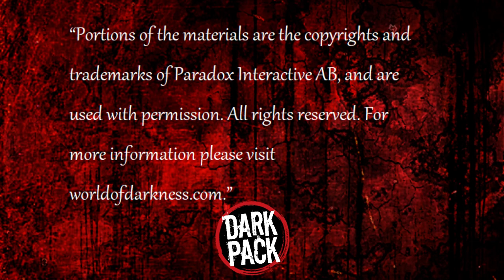Level By Level: Auspex "Telepathy"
Greetings Kindred, welcome to Level by level Auspex 101. Tonight we are delving into the power of Telepathy from the Vampire the Masquerade 5th edition.